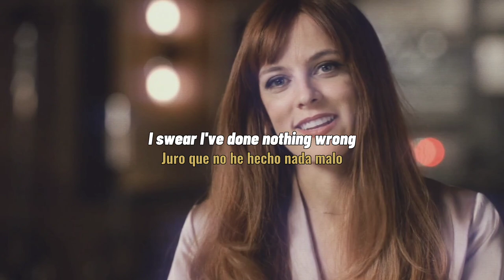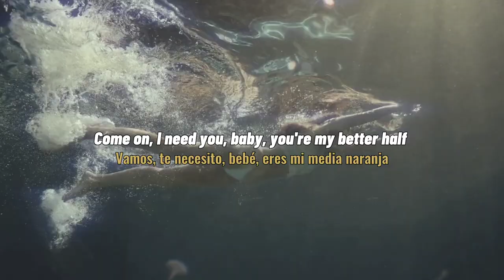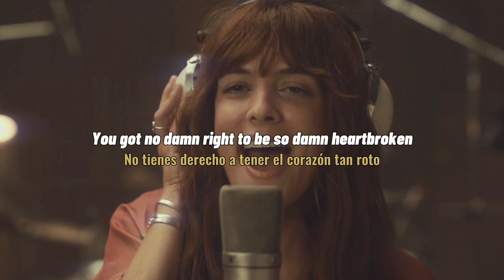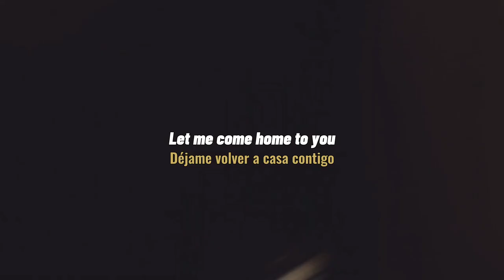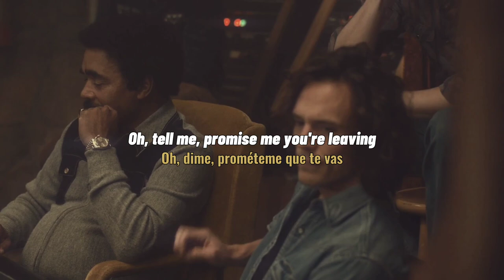kill you to try - daisy jones & the six (lyrics + sub. español)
Canción: Kill You To Try
Artista: Daisy Jones & The Six
Álbum: AURORA
Fecha de lanzamiento: 2023
Serie: Daisy Jones & The Six (2023)

Lyrics

I've been an angel all summer long
I swear I've done nothing wrong
I want all of your tears to be gone, come along
Cape Cod, Santa Fe
A little houseboat in Marina del Rey
So close to get and so far away, come along

Could the words ever be unspoken?
Could the truth ever untell those lies?
Could a promise ever have been unbroken?
Oh, would it kill you to try?
Kill you to try

C'mon

Don't let me out of this photograph
Since I found you, I can't stop laughin'
Come on, I need you, baby, you're my better half

What is it I must do?
Babe, what is it I must do for you?
Babe, what is it?
What is it must do?

Show me, I've relied on myself to see it
Call me back to bed to tell you a lullaby
You got no damn right to be so damn heartbroken
Boy, I would kill you to try

Boy, it would kill you to try

Could the truth ever untell the lies?
Could a promise ever be unbroken?

Let me come
Let me come home to you
What is it?
(If I tell you, promise me you're leaving)
Let me come
(Show me, I'd blind myself to see it)
What is it? (I come home)
What is it I must do? (I come home)
Let me come (let me come)
Let me come home to you (Let me come home)
Let me come (I come home)
Let me come home to you (I come home)
(Oh, tell me, promise me you're leaving)